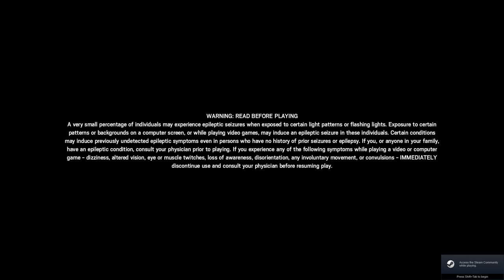GRAND LAUNDRY BASKET |Rainbow Six Siege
I didn't get that much from the Grand Larceny Event, but I feel good about this video so oh well.

Twitch.tv/Gandhiquotes_